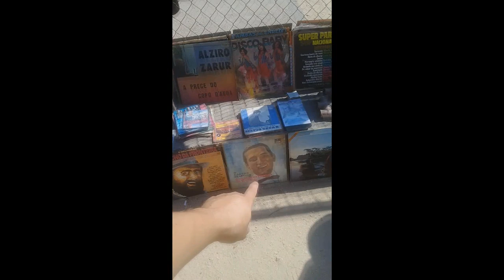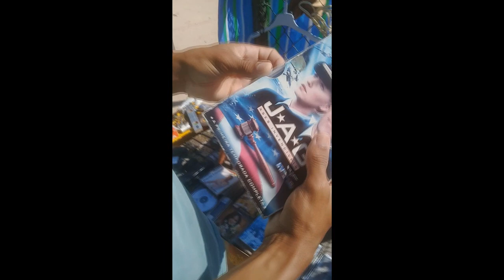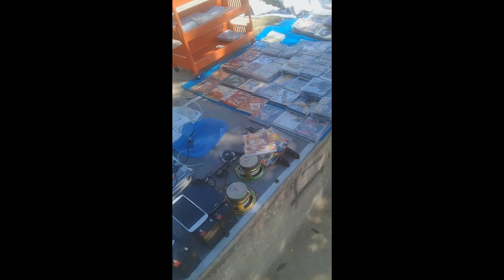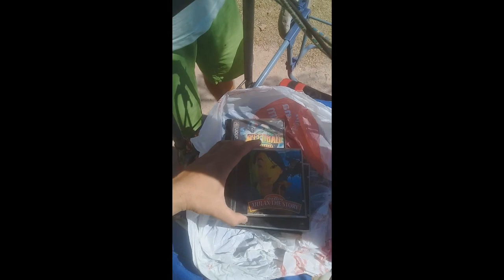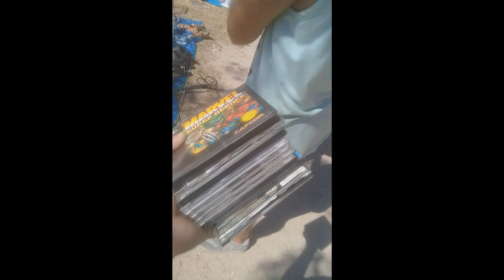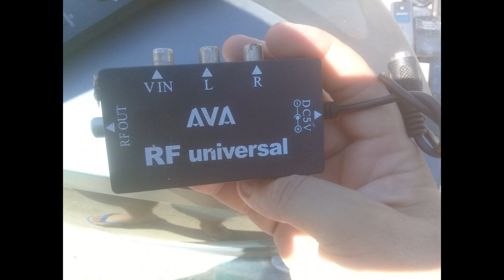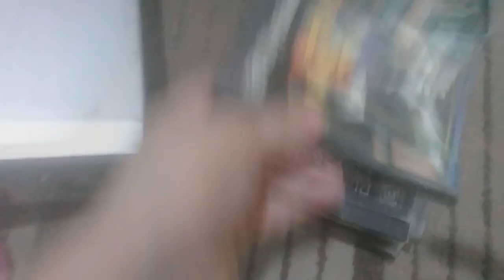CAÇADA GAMER - RJ